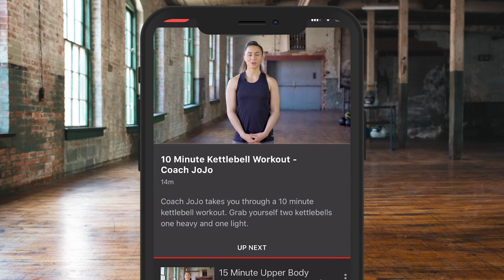ALL ABOUT LEGACY! - KATIE TAYLOR PUBLIC WORKOUT NYC AHEAD OF AMANDA SERRANO FIGHT / WITH EDDIE HEARN